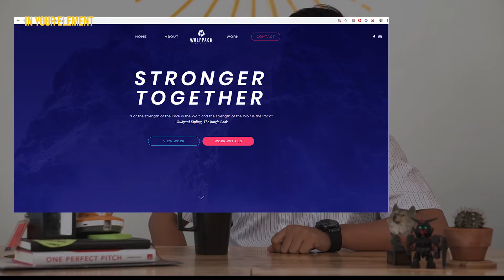In Your Element | Bon Gimarino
Bonito Gimarino of Wolfpack PH gives us their perspective of our little design industry in Cebu, and some little slices of wisdom from their experience from it.